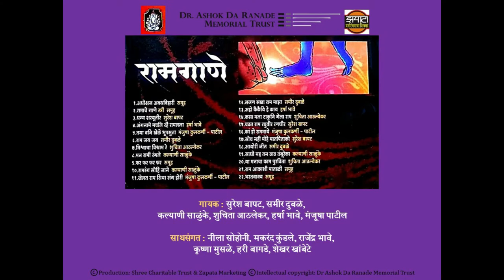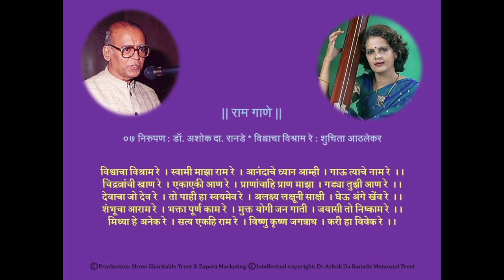Raam Gaane 07 Vishwacha Vishram Re रामगाणे ०७ विश्वाचा विश्राम रे